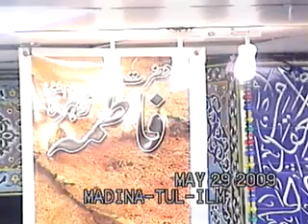Ayatullah Hafiz Syed Riaz Hussain Najfi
آیت اللہ حافظ ‌سید ریاض حسین نجفی
موضوع:وَ مِنْ آياتِهِ أَنْ خَلَقَ لَكُمْ مِنْ أَنْفُسِكُمْ أَزْواجاً لِتَسْكُنُوا إِلَيْها وَ جَعَلَ بَيْنَكُمْ مَوَدَّةً وَ رَحْمَةً إِنَّ في‏ ذلِكَ لَآياتٍ لِقَوْمٍ يَتَفَكَّرُونَ
مصائب: پنجتن پاک علیھم السلام کے مصائب
males e aza